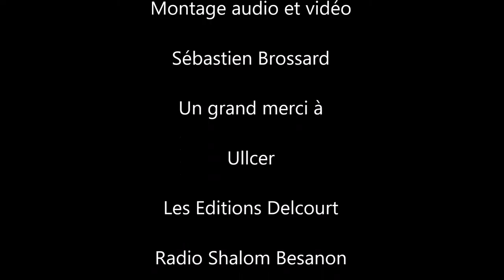"Lazy Company" de Ullcer (Delcourt) - La Chronique BD de Sébastien Brossard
Août 1944. Une compagnie ruine la force de frappe de l'armée américaine. Quatre guignols qui risquent à chaque mission de foutre la guerre en l'air ! Seule solution : les envoyer très loin du front ! Chester et ses hommes se retrouvent donc au Tibet, persuadés d'avoir été choisis pour une glorieuse mission. Ascension périlleuse et monstres millénaires sont les ingrédients de cette comédie d'aventure déjantée !